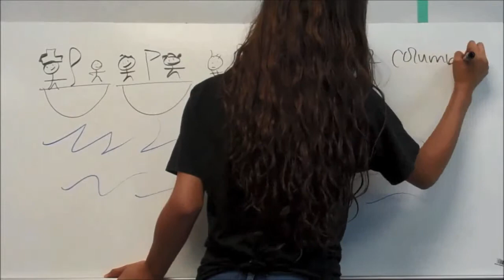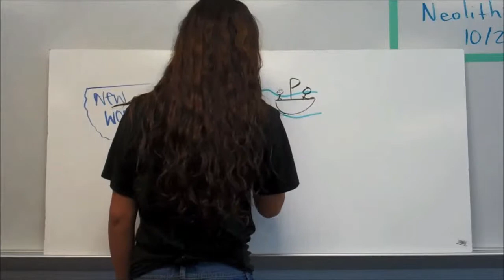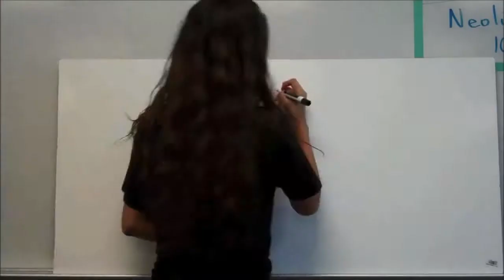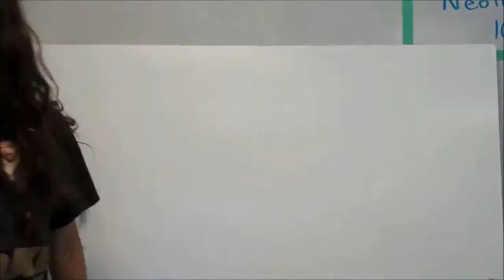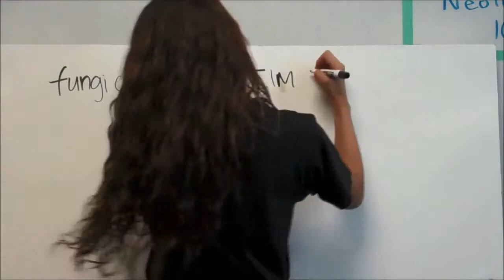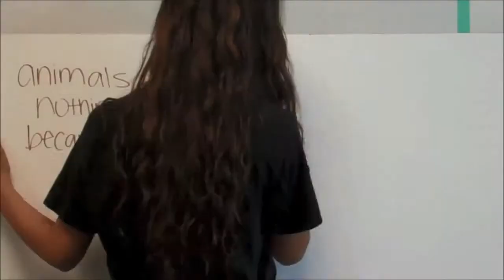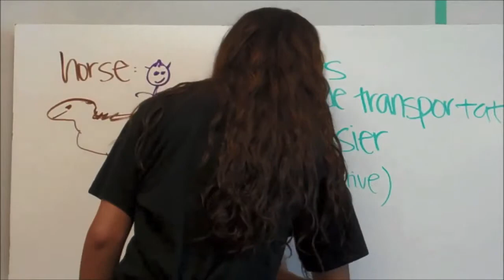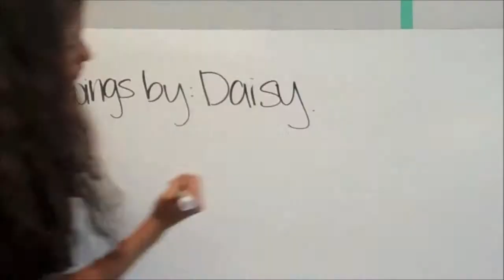Columbian Exchange RSA Style - 2nd Period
Stony Point High School - World Geography

Columbian Exhcange Student Project
for the idea.